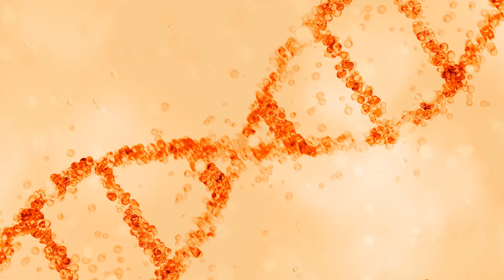Key barriers to equitable hematologic care in India and priorities for the next decade